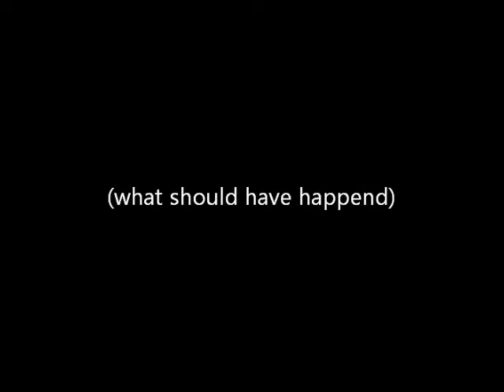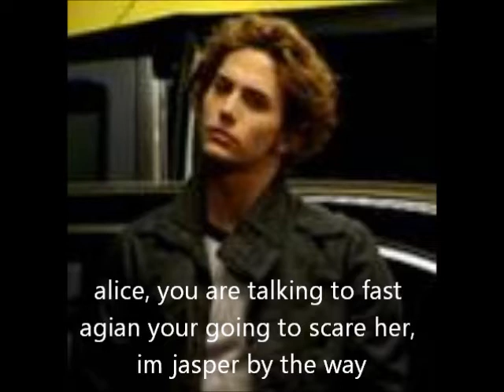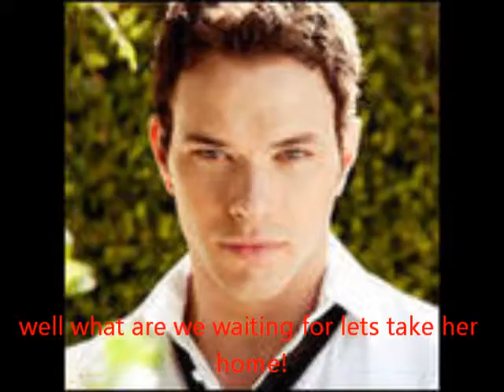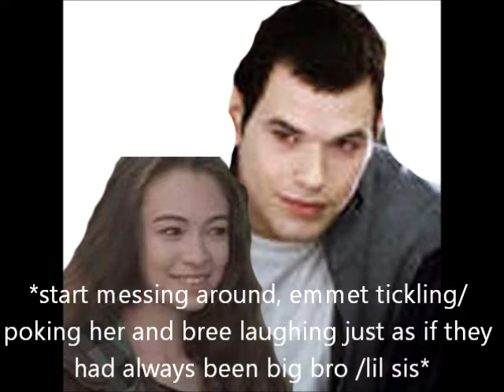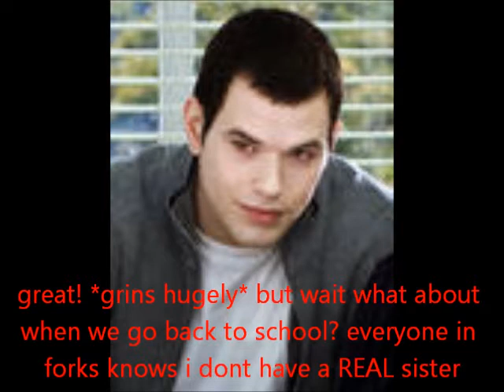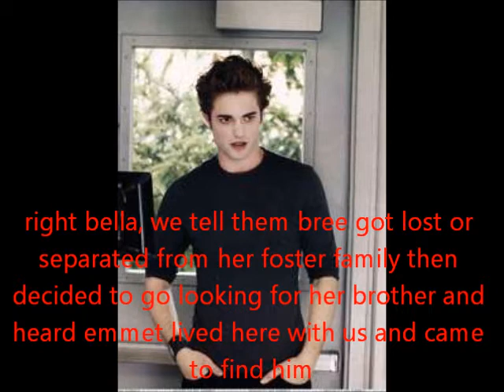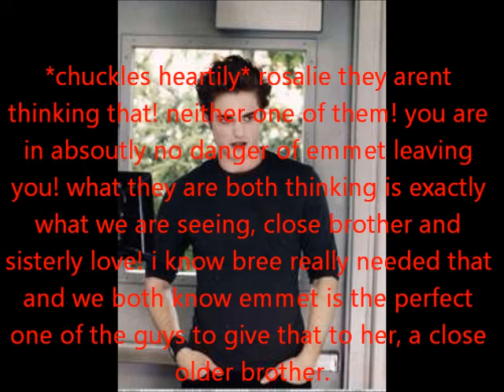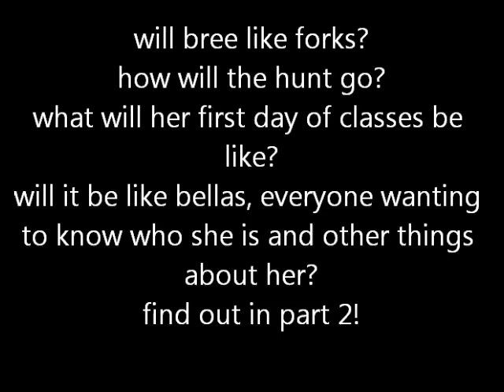Bree Tanner Cullen (read description first!)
i own nothing! i loved the compasion the cullens showed to bree and i think she shouldve been givin permision to stay. this is what i think would have happend if she had. i know the 2 pictures i made were pretty bad, but they got the point across. im starting to think it isnt very good so please tell me what you think, but please not in a mean way, and tell me if i should continue. also i really like twilight, but i realize my timing may be off but please bare with me k? but i would like to have it right so please give me some constructive critisim. enjoy! c-ya!